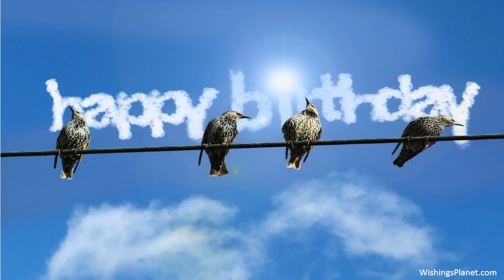Happy Birthday to Jane